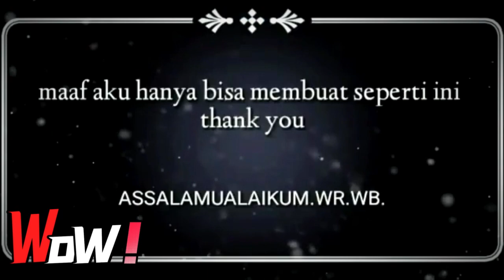Contoh cerita liburan bahasa inggris by No Name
Contoh cerita liburan bahasa inggris by No Name || @junet55